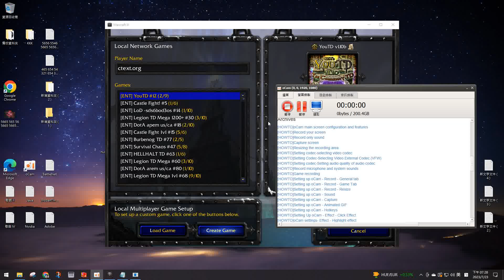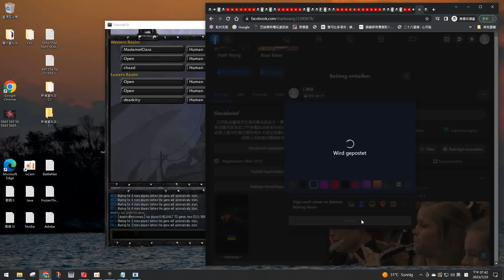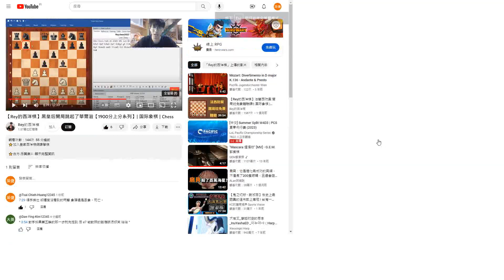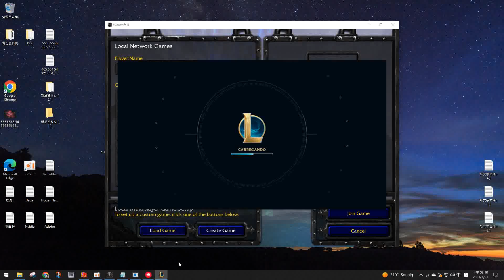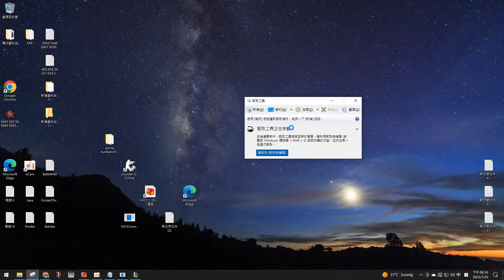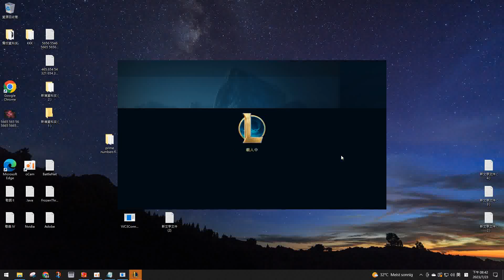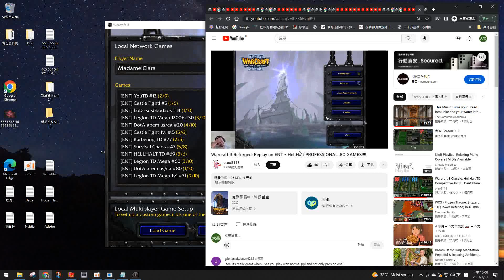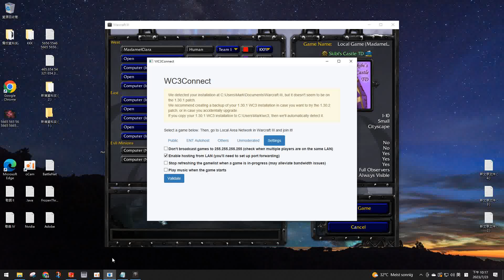MadamelClara Beta V MCLLLIL 0002023 0007 0023 00016 00049 00022 00049 ( Sund )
* * AVI